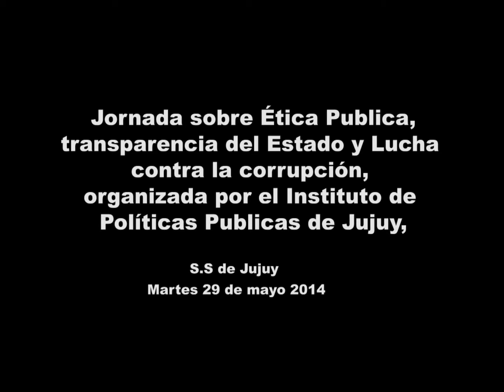Jornada sobre Ética Publica, transparencia del Estado y Lucha contra la corrupción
Martes 29 de abril 2014, el Senador Gerardo Morales, realiza la presentacion de las Jornada sobre Ética Publica, transparencia del Estado y Lucha contra la corrupción, organizadas por el Instituto de Políticas Publicas de Jujuy.